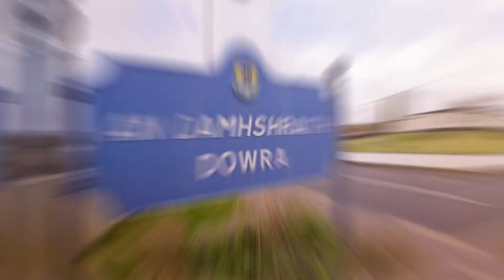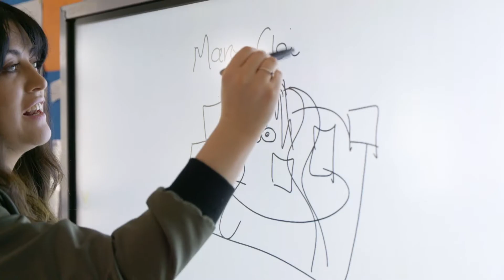Ireland's Future Is MINE - Final Challenge REVEALED! 👀 🤫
What will the final challenge be for the Ireland's Future Is MINE competition? You're about to find out! 👀